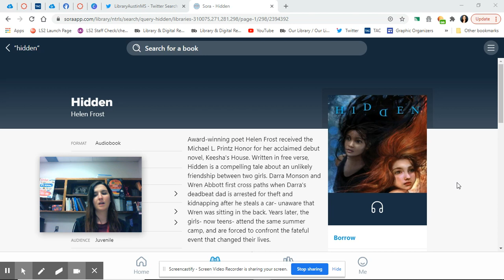Hidden by Helen Frost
Read aloud preview
When Wren Abbott and Darra Monson are eight years old, Darra's father steals a minivan. He doesn't know that Wren is hiding in the back. The hours and days that follow change the lives of both girls. Darra is left with a question that only Wren can answer. Wren has questions, too.

Years later, in a chance encounter at camp, the girls face each other for the first time. They can finally learn the truth―that is, if they're willing to reveal to each other the stories that they've hidden for so long. Told from alternating viewpoints, this novel-in-poems reveals the complexities of memory and the strength of a friendship that can overcome pain.